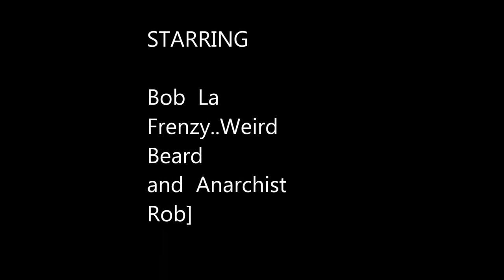Anarchy Dada ! Guillotine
Bring  back  the  Guillotine  written.. composed  and  recorded  by  Robert  Eunson   Recorded  at  Adelphi  26/1/2015